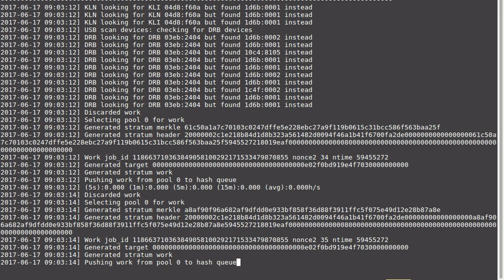blockchain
cgminer blockchain